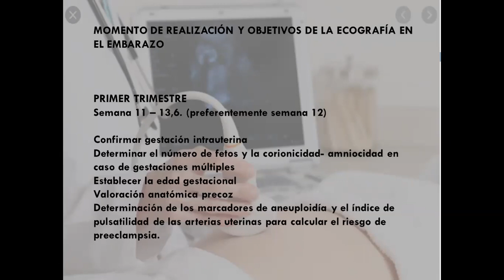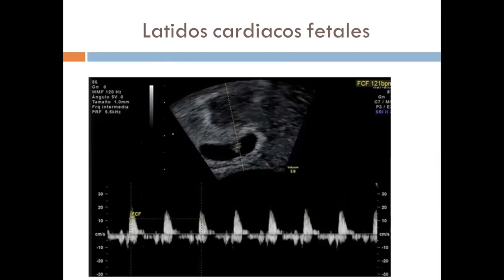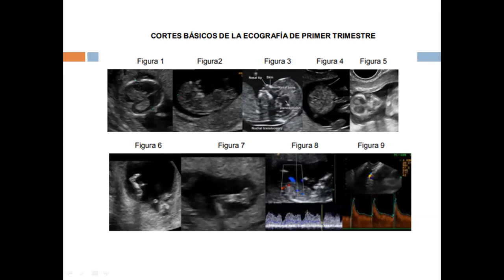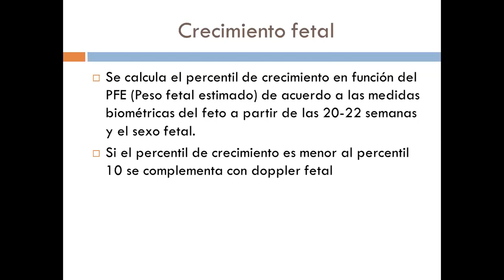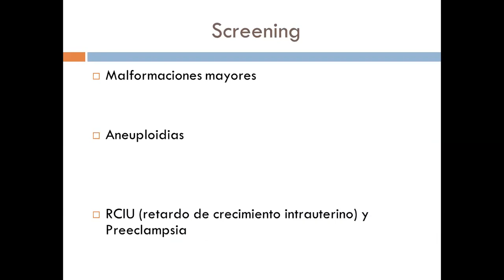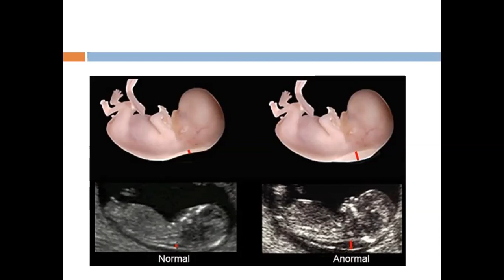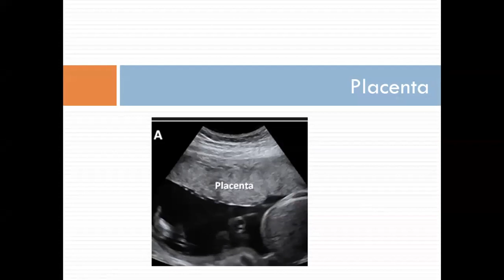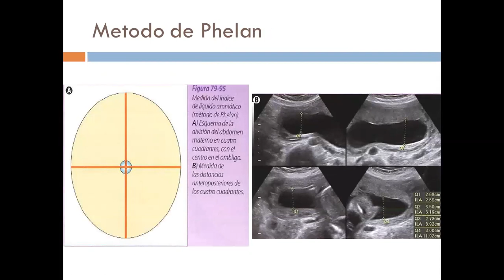Ecografía en obstetricia - Parte I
Dra. Lucía Corradi